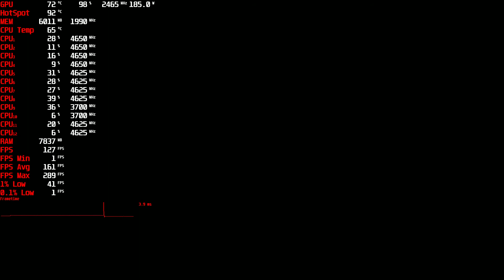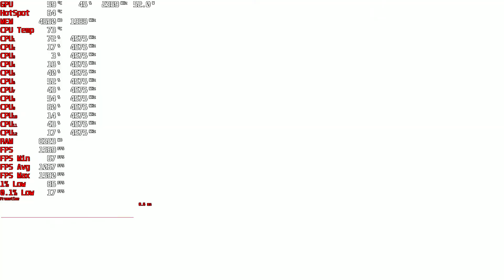Crysis 2 Remastered FullHD,1080p gameplay r5 5600x,RX 6700 XT